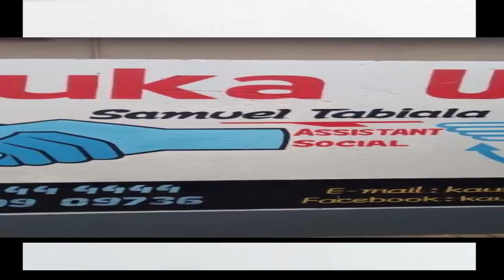EYINDI LISUSU;HERITIER WATANABE CRACHE DES VERITES , FALLY IPUPA TIKA KOLANDELA LA TEAM WATA .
Fally ipupa azoluka nini na ocherstre ya heritier watanabe? botala ndenge heritier asambisi ye beta kaka musique protographique tika la team kimia po eza orchestre na yo te.